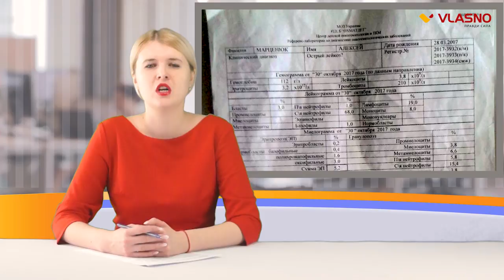Ліцей для обдарованих, незаконні дії правоохоронців та шахраї у Вінниці, - Vlasni підсумки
Дивіться Vlasni підсумки, аби бути в курсі подій тижня.

Медична реформа: пологи та спостереження за вагітністю будуть безоплатними

«Ваш син потрапив у поліцію»: злочинна схема спрацювала на Вінниччині

У Вінниці створять ліцей для обдарованої молоді з усієї області

Ведуча: Євгенія Гулько
Оператор: Володимир Романенко
Режисер монтажу: Євгенія Гулько